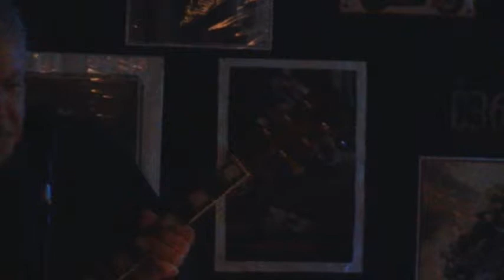Dios Baco en vivo en Syrah 26-09-2015 Despiertate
Dios Baco en el Syrah de Gualeguay el 26 de septiembre de 2015 Javier El Flaco Ramallo en bateria, Gaby Astrada en Bajo, y Norberto Bisogni en guitarra y voz